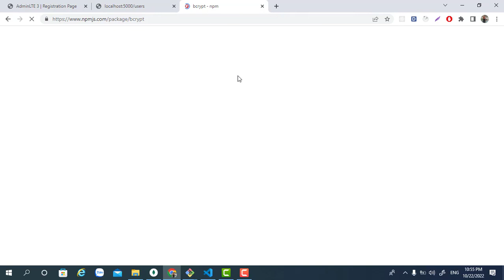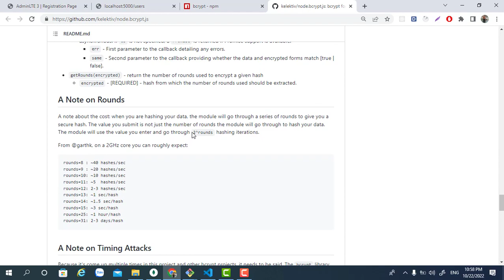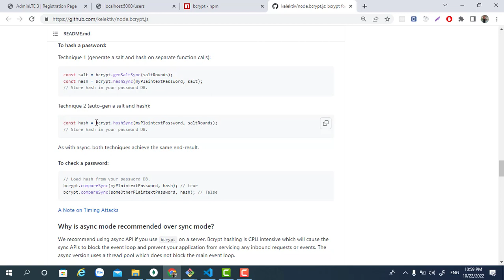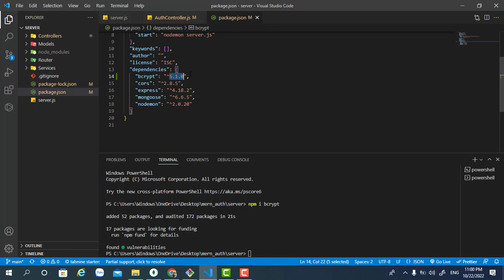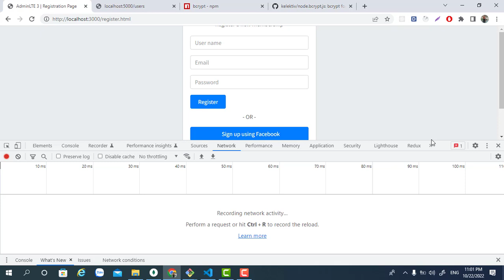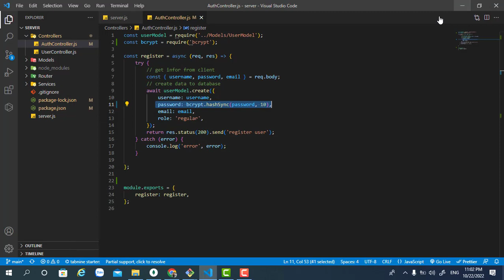17. Hash Password Lưu Database